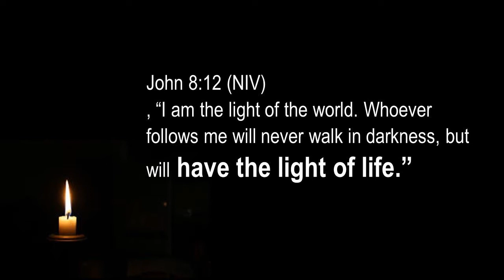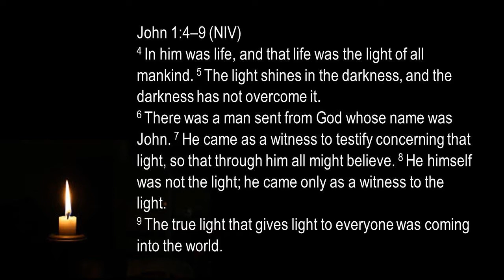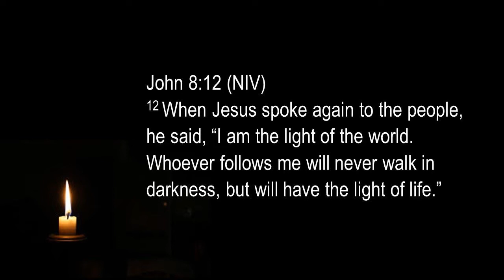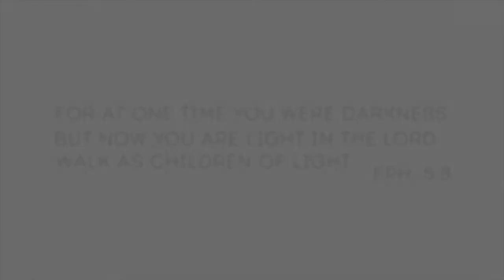The "I ams" of Jesus. Part 2 - Jesus said, "I am the Light of the World."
Today we learn what Jesus meant when he said, "I am the light of the world in John 8:12. He was talking about who he wants to be for you and for me.